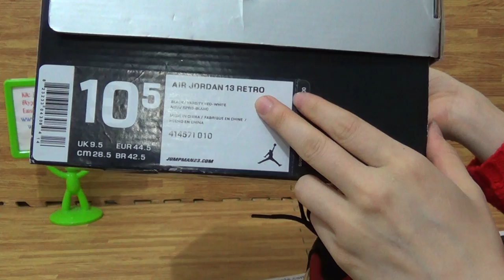Authentic air jordan 13 Retro Bred shoes from jordansole com (free shipping)!!